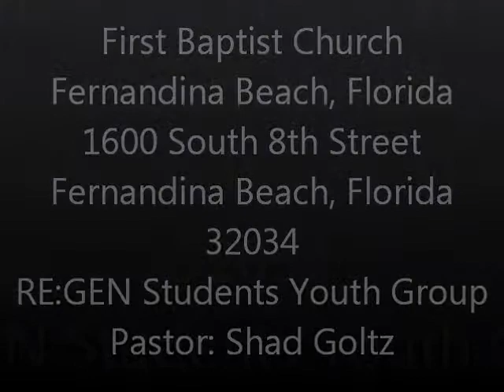Wednesday, Febraury 29, 2012 Part Seven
Pastor: Shad Goltz
Singer: Ashlan Strickland
Drummer: Christian Thronton
Guitarist and Band Leader: Mark Akins
Songs and Tech Management: Brett Burnette
Sound Board: Ryan Weeks
Light Board: Jesus Nease
Camera: Jeff Campbell